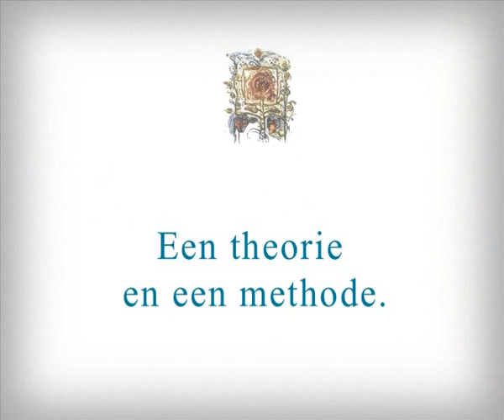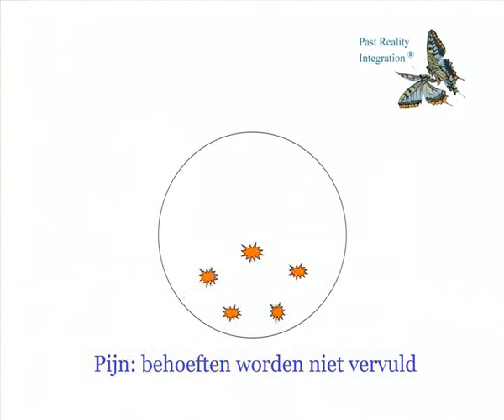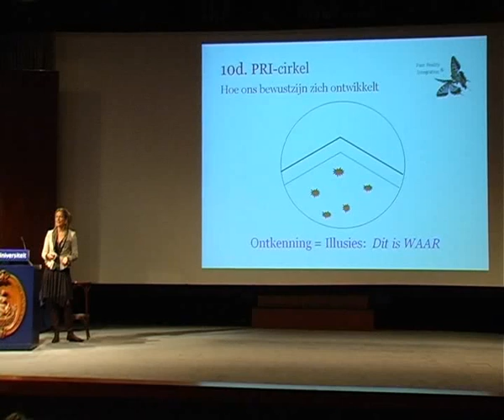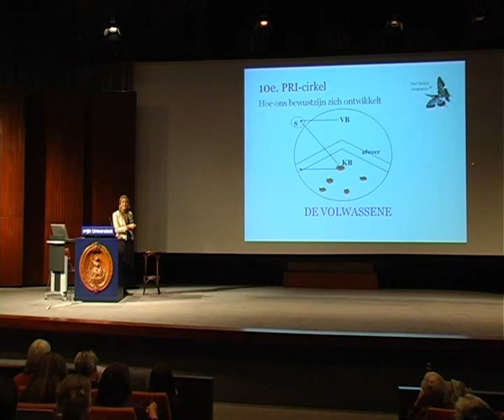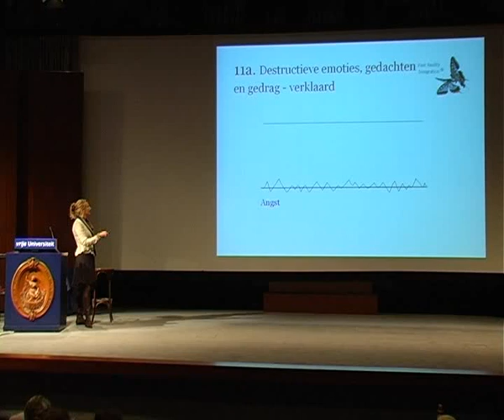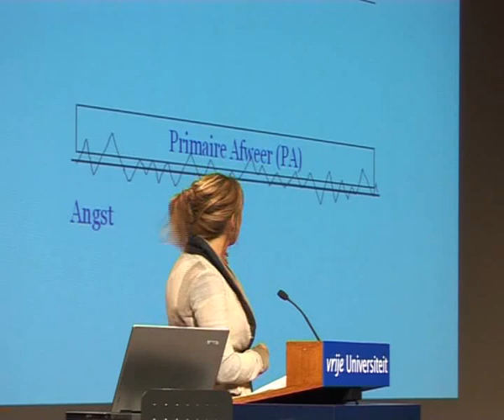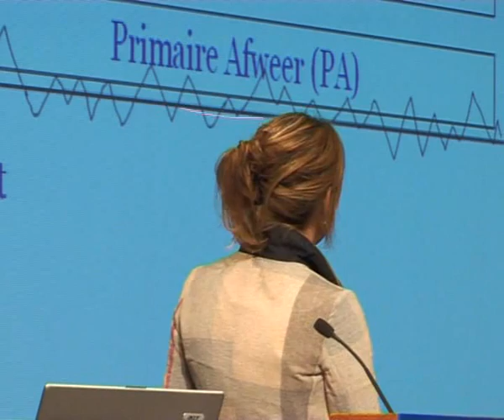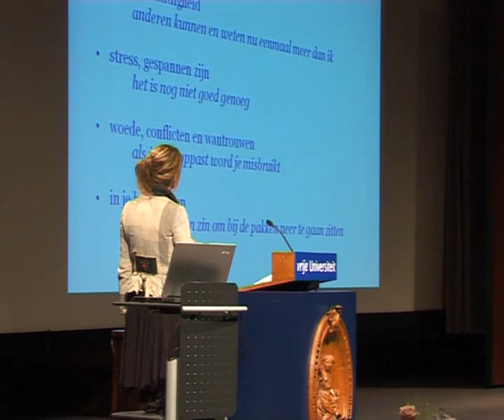Wat is PRI?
Oprichter en eigenaar Ingeborg Bosch legt uit over Past Reality Integration.